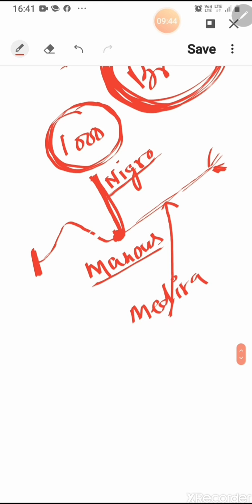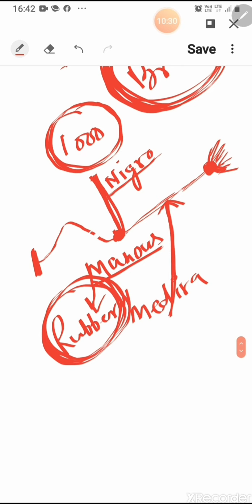Amazon river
It is a largest river of the world